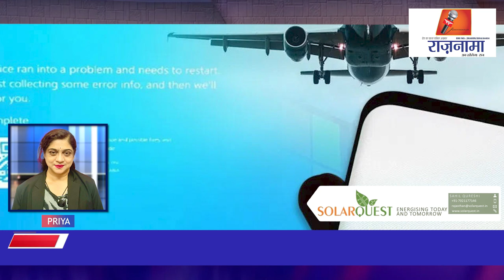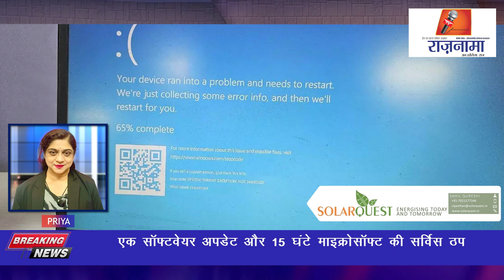anchorpriya एक सॉफ्टवेयर अपडेट और 15 घंटे माइक्रोसॉफ्ट की सर्विस ठप